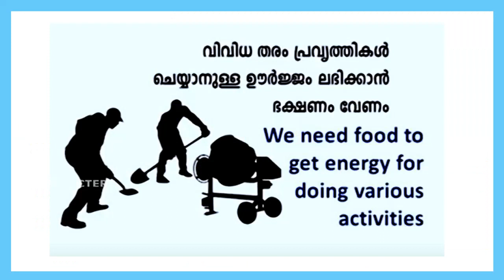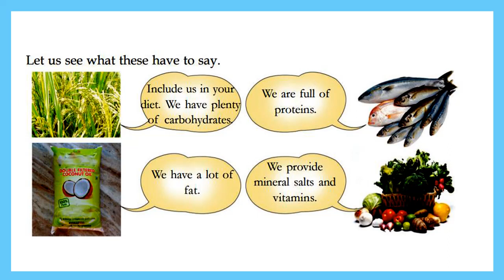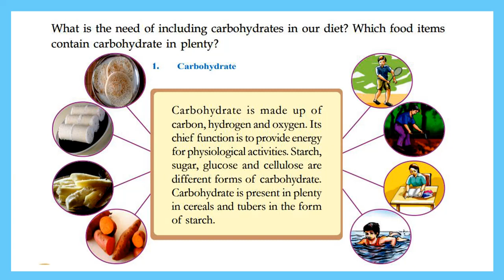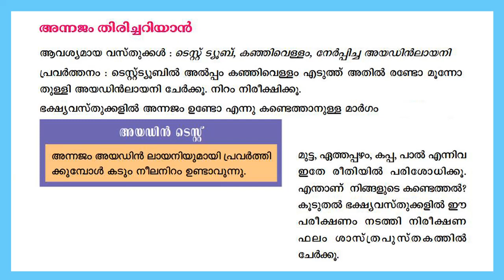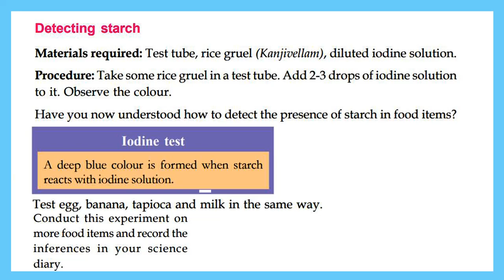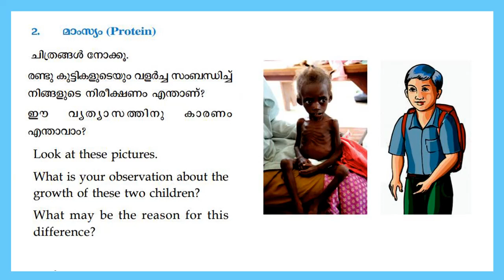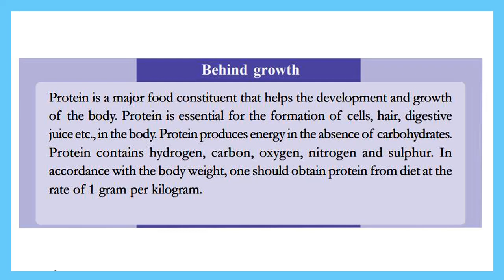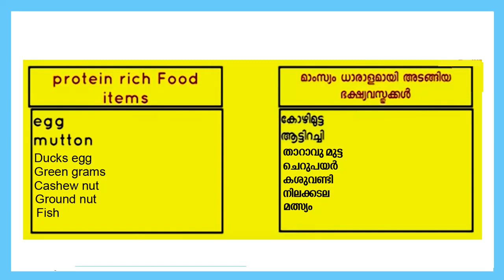STD 6 Basic Science Unit5|Food For Health Part 1|Carbohydrates&Proteins|Kite Victers STD 6|Umakkutty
STD 6 Basic Science Unit5|Food For Health Part 1|Carbohydrates&Proteins|Kite Victers STD 06 Worksheet For English And Malayalam Medium|Umakkutty